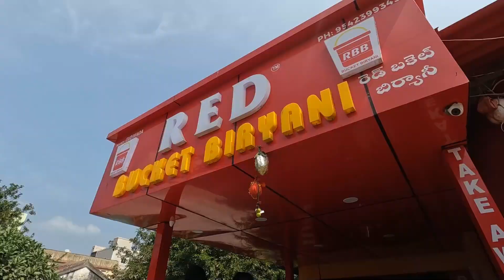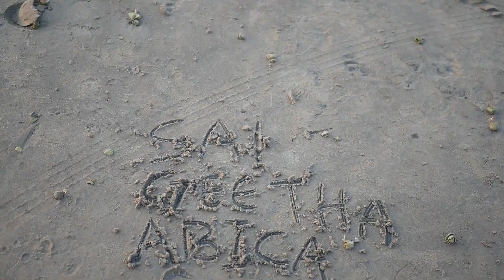bachelors weekend celebrations in Machilipatnam beach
హాయ్ ఫ్రెండ్స్ నేన్ను మీ వీరేంద్ర
మన ఛానల్ లొ మీకు మోటో బ్లాక్స్
బైక్ రిపేర్ లాంగ్ రైడ్స్ వీడియోస్ వస్తూ ఉంటాయి మిస్ కాకుండా ఉండాలంటే మన చానల్ ని